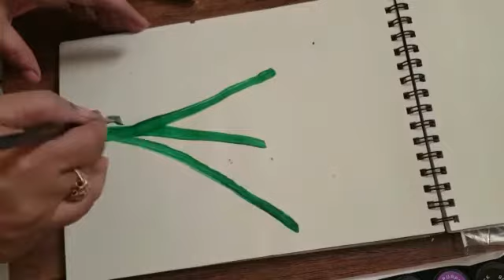Easy painting with earbud/Earbud techniques